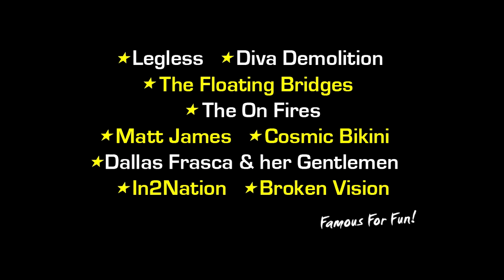Swoopware: Skydive - Josie Hingst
Swoopware: Skydiving Video - Josie Hingst